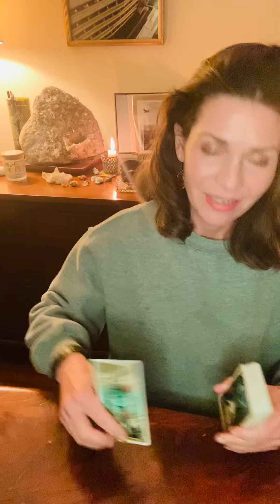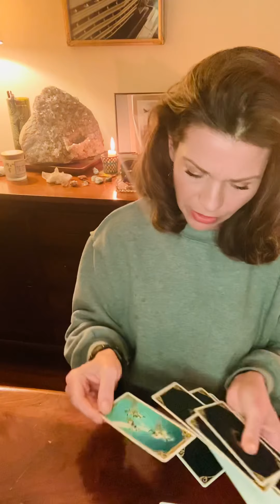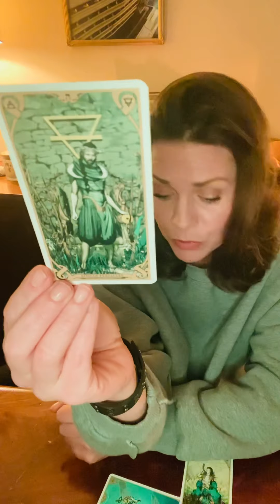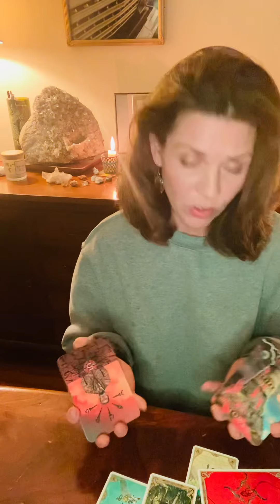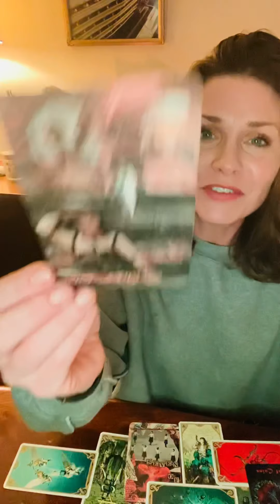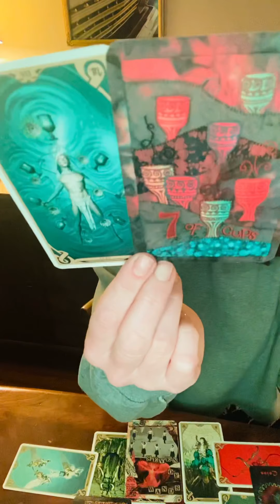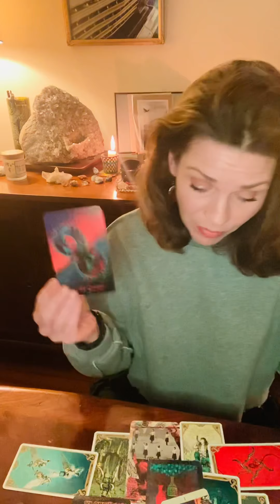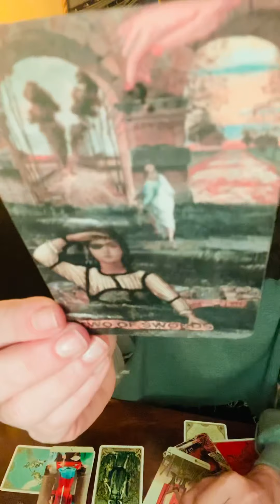Real Quick Reading ❤️You were Right…Time to make the Move…❤️